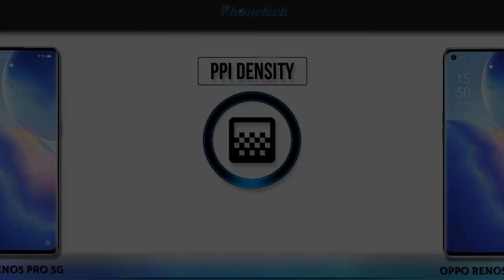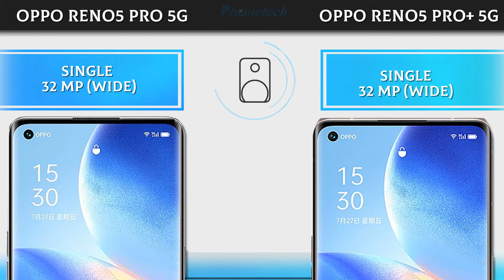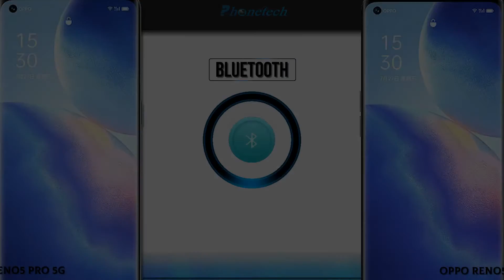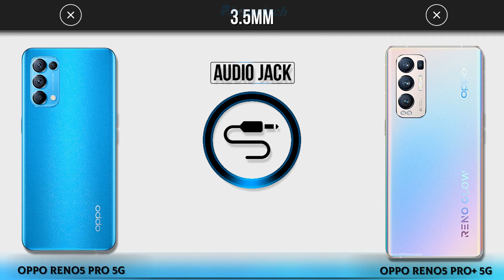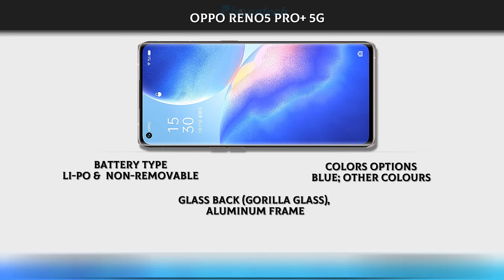Oppo Reno5 Pro+ 5G Vs Oppo Reno5 Pro 5G || Comparison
Oppo Reno5 Pro+ 5G Vs Oppo Reno5 Pro 5G